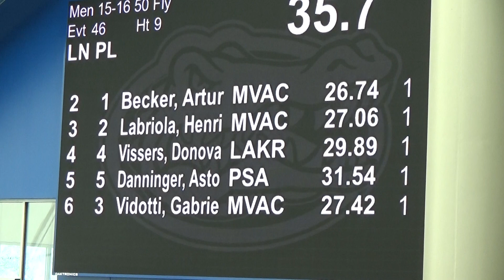2022 Florida Summer Senior Championships Men 15 16 50 Fly